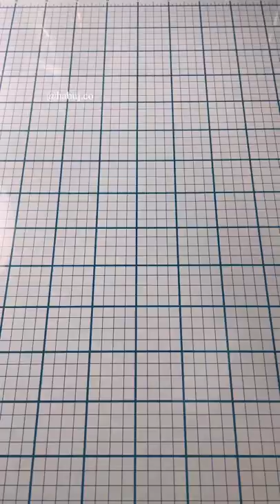Photo case deco🥰